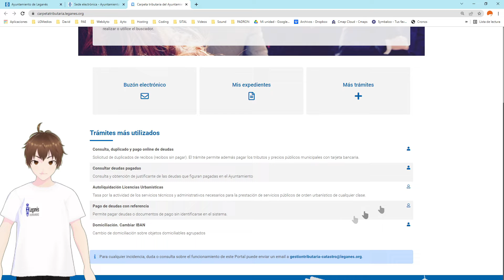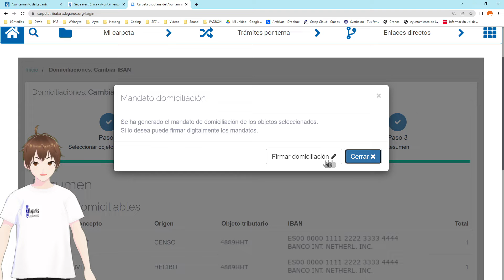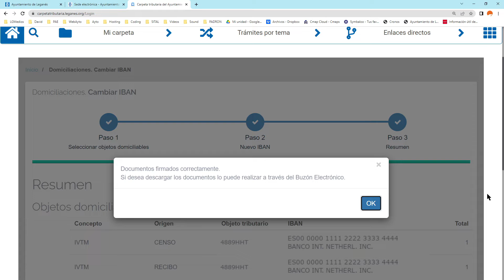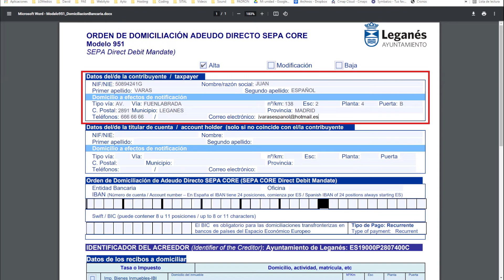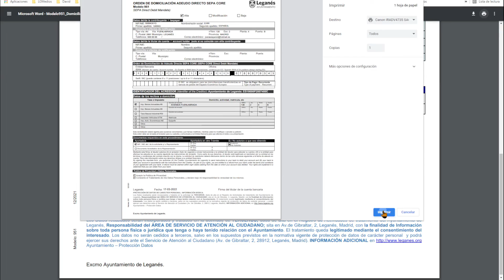Domiciliación de Tributos. Sede Electrónica del Ayuntamiento de Leganés.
El Ayuntamiento de Leganés ha editado una serie de vídeos para acercar a la ciudadanía la realización de trámites y gestiones administrativas a través de la página web municipal. Vídeo informativo acerca de cómo realizar el trámite de Domiciliación de Tributos.